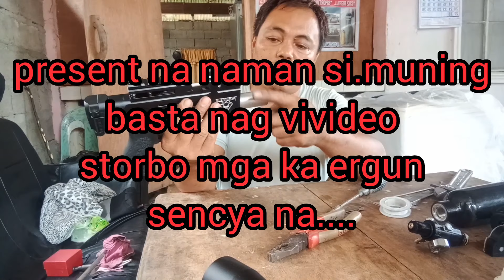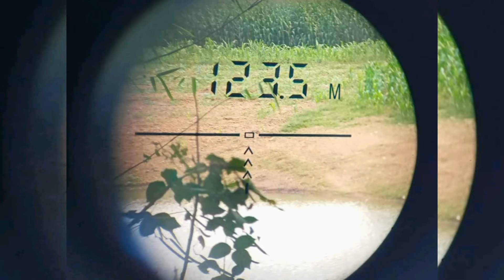Phantom airgun PCP multi. cal. 25 Lakas ng impact v-26